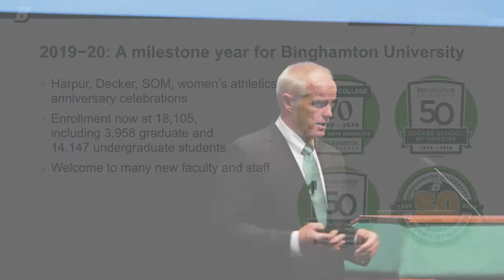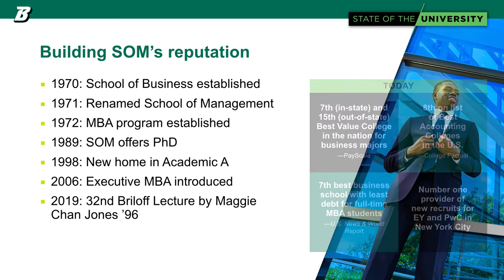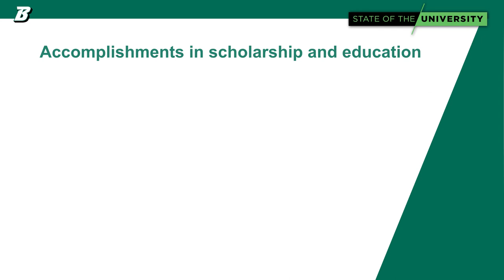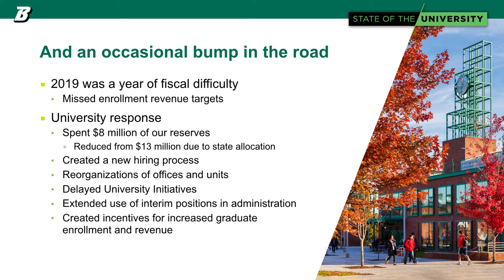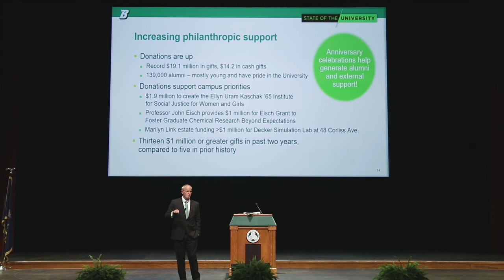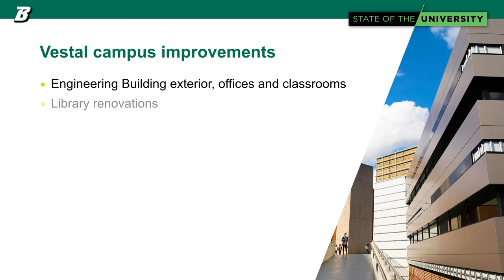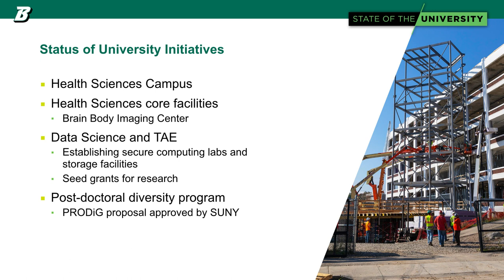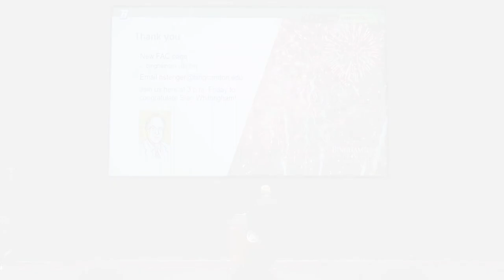2019 State of the University Address: A Year of Celebration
A Nobel Prize winner and a new vision for Binghamton University’s nursing school headlined President Harvey Stenger’s 2019 State of the University address, delivered Thursday afternoon, Oct. 17, in the Anderson Center’s Osterhout Concert Theater.